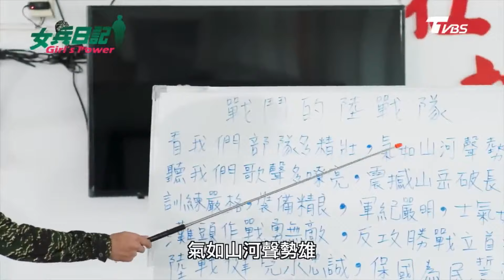養雞場偷機行動！一號特務素娥出動｜劉香慈 小嫻 羅平 楊晴 陳謙文【女兵日記 精華篇 EP2-2】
重溫強檔好戲《女兵日記》
女力報到全新一季來囉！《女力報到愛神出任務》重磅登場

線上看小資女上班記、女力報到、女兵日記就在【TVBS戲劇頻道】